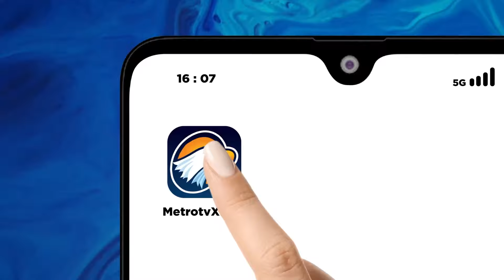Prabowo Temui PM Singapura Baru, Beri Selamat & Bahas Kerja Sama Pertahanan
MetroTV, Presiden terpilih periode 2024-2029 Prabowo Subianto bertemu perdana Menteri Singapura yang baru Lawrence Wong di istana Singapura pada sabtu pagi/